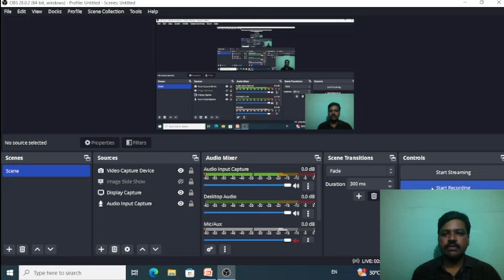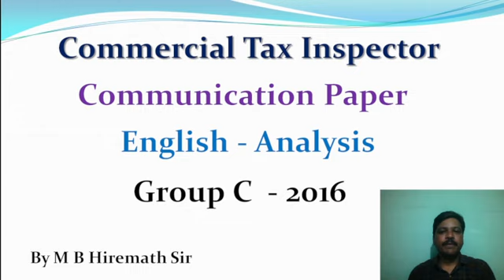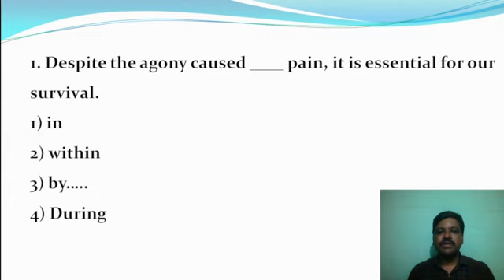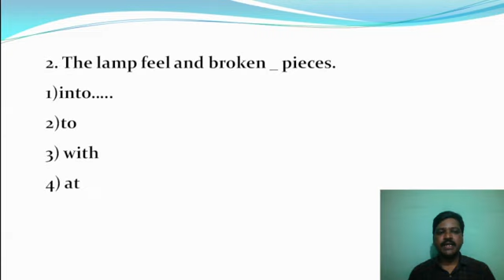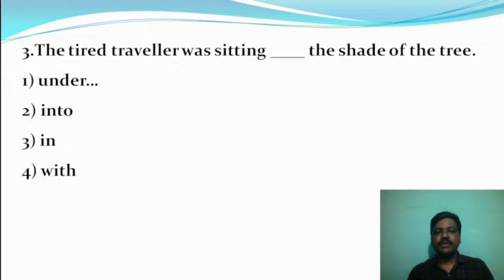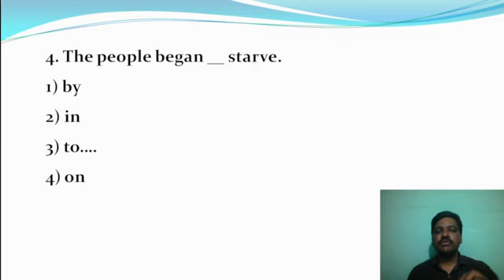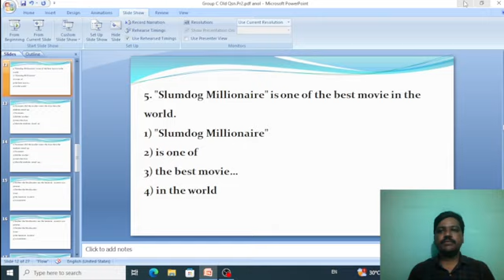Communication Paper II Group C II 2016 II General English MCQs Analysis Part 1